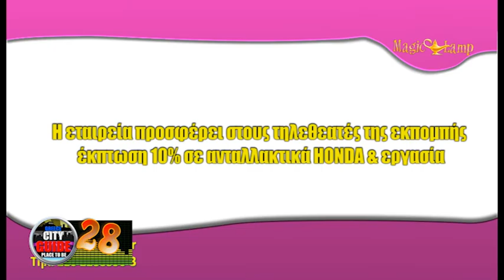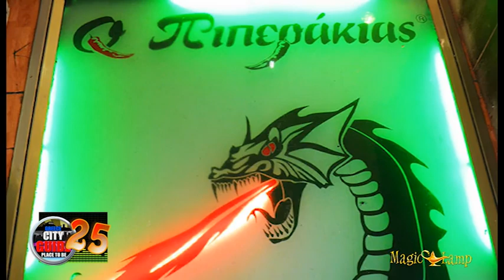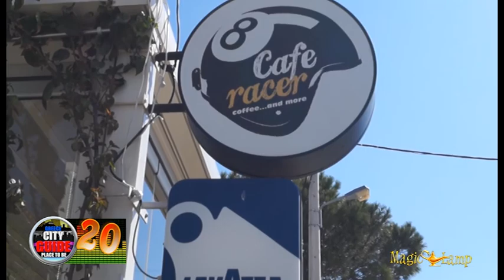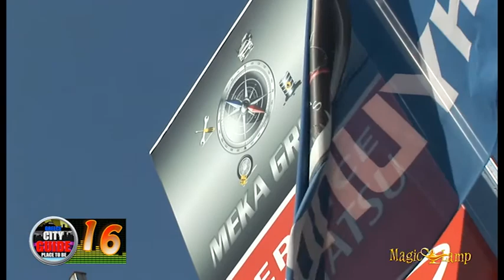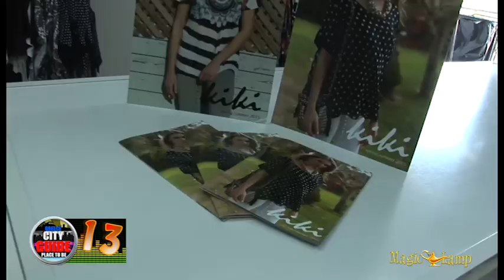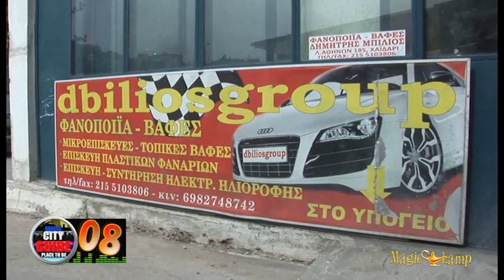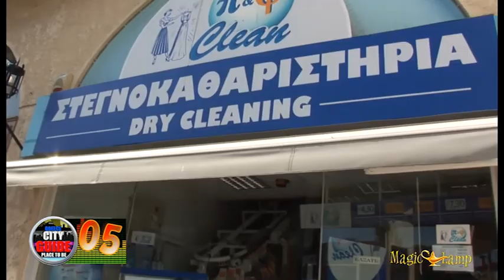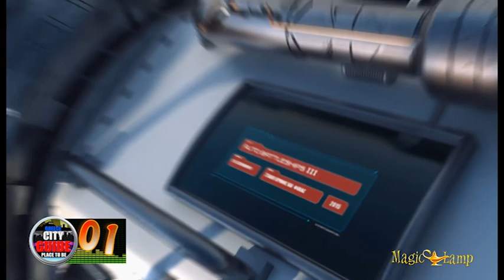Greece City Guide | Week Top 30 Business | 9/5/2015 | Παρουσιαστής: Κοντιζάς Μιχαήλ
Η παρακάτω πρόταση, αφορά ένα Αποκλειστικό και Ξεχωριστό εβδομαδιαίο αφιέρωμα με τα ¨30 Hot Spot¨ της Ελλάδος. Μέσα από το την εκπομπή γίνεται ένα αφιέρωμα σε μια περιοχή της Ελλάδος με σκοπό να αναδείξουμε τοπικές ομορφιές και ξεχωριστούς προορισμούς σε όλη την επικράτεια. Παράλληλα θα προσπαθήσουμε να στηρίξουμε, να προβάλουμε τον επαγγελματία και γενικότερα την επιχειρηματικότητα, σε όλη τη Ελλάδα. Οι 30 επιλεγμένες επιχειρήσεις αυτής της εβδομάδας θα γίνουν o must προορισμός για τους τηλεθεατές, επισκέπτες αλλά και κατοίκους της περιοχής.

«Greece City Guide»
Η Εκπομπή «Greece City Guide» προβάλλεται στο Extra Channel & AB Channel. Με εντυπωσιακό, ενδιαφέρον και συγχρόνως ανατρεπτικό τρόπο παρουσίασης προσφέρει μια σειρά από 30 επιχειρήσεις ως τα MUST της εβδομάδας, Η αντίστροφη μέτρηση άρχισε με άκρως Επαγγελματικό και διαφημιστικό ύφος ανάδειξης της επιχείρησης σας… Σε ποιο νούμερο θα βρίσκεσαι; 30 επιλεγμένες επιχειρήσεις της εβδομάδας. Το ενδιαφέρον του τηλεθεατή είναι αμείωτο αφού θέλει να δει ως το νούμερο 1.  Η αντίστροφη μέτρηση άρχισε, την επόμενη εβδομάδα θα είσαι The Place to Be…